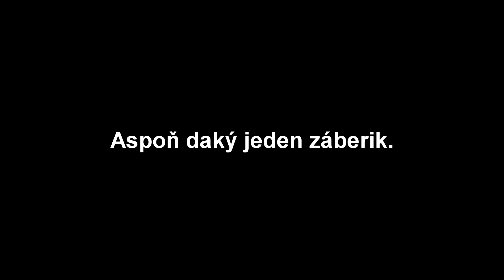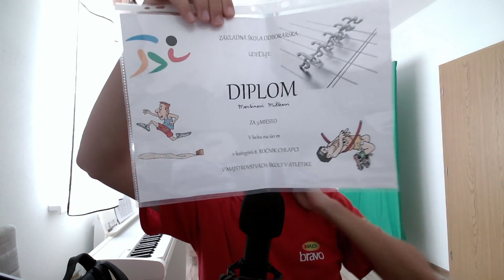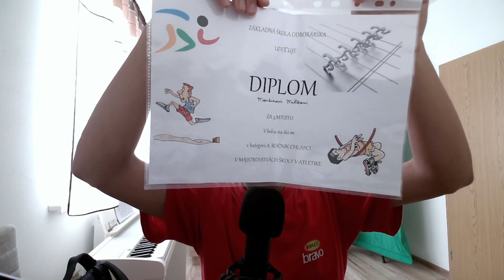Vlog - Atletika ZŠ 2. stupeň 2023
Ďakujem za pozretie.
Tak dopadol som na 3. mieste z disciplíny Beh 60 m. A som dostal taký diplom, čiže keď som skončil na treťom mieste tak to by som mal bronzovú medailu.